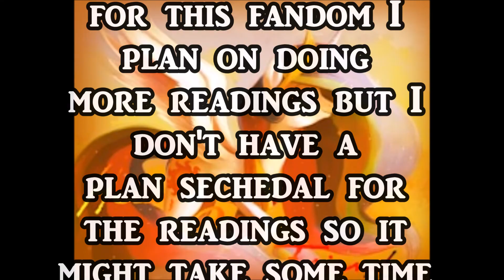Hello Old Friend [MLP Fanfic Reading] (Drama, Slice of Life)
Summary: Princess Celestia has one last chat with a good old friend.

Songs used

Note: Because of the development hell of Ed Edd n eddy RPG I've decided to start doing fanfic readings for the mlp fim fandom I know alot of you usually come to my channel for ed edd n eddy rpg videos however due to circumstances beyond my control my programmer and I cannot continue work on the game for the time being.

I hope you all enjoy my first Fanfic reading I know that my celestia was a bit lazy since I couldn't do her voice nor could I get a VA for her apologies for that along with some audio spikes in the reading. Anyway Thank you Dr Disco for letting me do this reading.